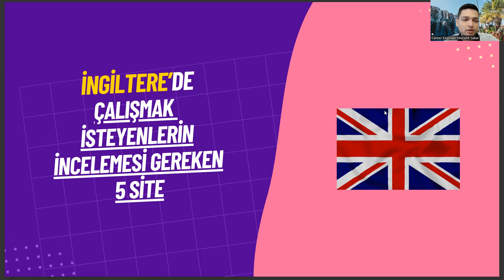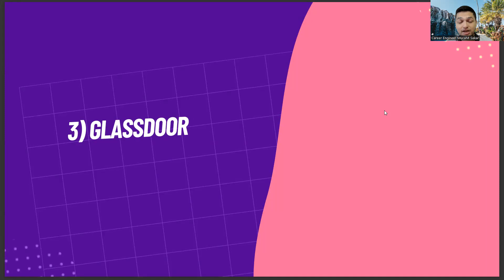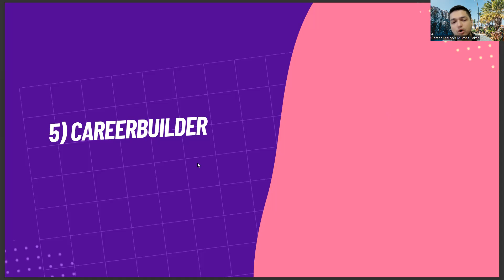İngiltere'de Çalışmak İsteyen Coğrafya Mezunları İçin 5 Kariyer Sitesi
coğrafya bölümü taban puanları 2022
sakarya üniversitesi
formasyon nedir
coğrafya bölümü iş imkanları
pedagojik formasyon
tercih robotu
sosyoloji bölümü nedir
formasyon kalktı mı
coğrafya taban puanları 2022
sosyal bilgiler öğretmenliği
sözel bölümler
4 yıllık sözel bölümler
yök atlas
coğrafya taban puanları
coğrafya bölümü taban puanları
3coğrafya taban puanları 2022
coğrafya öğretmenliği taban puanları
coğrafya bölümü ne iş yapar
istanbul üniversitesi coğrafya bölümü
istanbul üniversitesi
ankara üniversitesi
tarih bölümü taban puanları
coğrafya bölümü sıralama
yök atlas
coğrafya bölümü mezunu ne iş yapar
türk dili ve edebiyatı
sözel bölümler
coğrafya öğretmenliği taban puanları 2022
sosyal bilgiler öğretmenliği
sakarya üniversitesi
akdeniz üniversitesi coğrafya bölümü
coğrafya öğretmenliği atama puanları
coğrafya öğretmenliği
coğrafya bölümü dersleri
coğrafya bölümü nedir
sakarya üniversitesi
formasyon nedir
pedagojik formasyon
tercih robotu
sosyoloji bölümü nedir
formasyon kalktı mı
sosyal bilgiler öğretmenliği
sözel bölümler
4 yıllık sözel bölümler
yök atlas
coğrafya taban puanları
3coğrafya taban puanları 2022
istanbul üniversitesi
ankara üniversitesi
coğrafya bölümü sıralama
yök atlas
sözel bölümler
sosyal bilgiler öğretmenliği
sakarya üniversitesi
coğrafya öğretmenliği
coğrafya bölümü dersleri
coğrafya bölümü nedir
sakarya üniversitesi
formasyon nedir
pedagojik formasyon
tercih robotu
sosyoloji bölümü nedir
formasyon kalktı mı
sosyal bilgiler öğretmenliği
sözel bölümler
4 yıllık sözel bölümler
yök atlas
coğrafya taban puanları
3coğrafya taban puanları 2022
istanbul üniversitesi
ankara üniversitesi
coğrafya bölümü sıralama
yök atlas
sözel bölümler
sosyal bilgiler öğretmenliği
sakarya üniversitesi
coğrafya öğretmenliği
coğrafya bölümü dersleri
coğrafya bölümü nedir
sakarya üniversitesi
formasyon nedir
pedagojik formasyon
tercih robotu
sosyoloji bölümü nedir
formasyon kalktı mı
sosyal bilgiler öğretmenliği
sözel bölümler
4 yıllık sözel bölümler
yök atlas
coğrafya taban puanları
3coğrafya taban puanları 2022
istanbul üniversitesi
ankara üniversitesi
coğrafya bölümü sıralama
yök atlas
sözel bölümler
sosyal bilgiler öğretmenliği
sakarya üniversitesi
coğrafya öğretmenliği
coğrafya bölümü dersleri
formasyon nedir
pedagojik formasyon
tercih robotu
sosyoloji bölümü nedir
formasyon kalktı mı
sosyal bilgiler öğretmenliği
sözel bölümler
4 yıllık sözel bölümler
yök atlas
coğrafya taban puanları
3coğrafya taban puanları 2022
istanbul üniversitesi
ankara üniversitesi
coğrafya bölümü sıralama
yök atlas
sözel bölümler
sosyal bilgiler öğretmenliği
sakarya üniversitesi
coğrafya öğretmenliği
coğrafya bölümü dersleri
coğrafya bölümü nedir